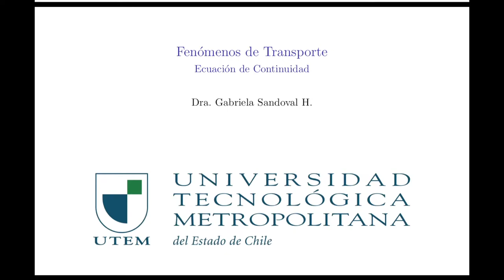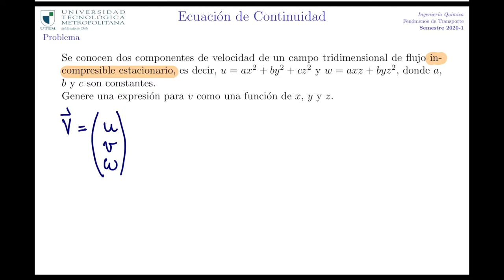Fenómenos de Transporte - clase07 - continuidad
Aplicación de la ecuación de continuidad en flujo incompresible y estacionario para cálculo de uno de los componentes del campo de flujo.